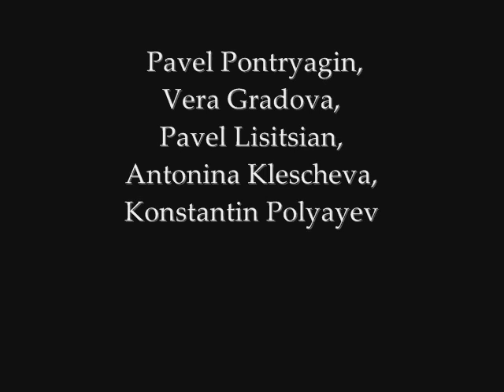Kashchey the Immortal Act I, Scene I, Part 1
Pavel Pontryagin, Vera Gradova, Pavel Lisitsian, Antonina Klescheva, Konstantin Polyayev
Symphony Orchestra of Moscow Radio & Samuil Samosud
Nikolai Rimsky-Korsakov: Kashchey the Immortal (1948)

Buylinks

Tracklist

1.CleanKashchey the Immortal: Act I, Scene I, Pt. 1
2.CleanKashchey the Immortal: Act I, Scene I, Pt. 2
3.CleanKashchey the Immortal: Act I, Scene I, Pt. 3
4.CleanKashchey the Immortal: Act I, Scene I, Pt. 4
5.CleanKashchey the Immortal: Act I, Scene II, Pt. 1
6.CleanKashchey the Immortal: Act I, Scene II, Pt. 2
7.CleanKashchey the Immortal: Act I, Scene II, Pt. 3
8.CleanKashchey the Immortal: Act I, Scene II, Pt. 4
9.CleanKashchey the Immortal: Act I, Scene III, Pt. 1
10.CleanKashchey the Immortal: Act I, Scene III, Pt. 2
11.CleanKashchey the Immortal: Act I, Scene III, Pt. 3
12.CleanKashchey the Immortal: Act I, Scene III, Pt. 4